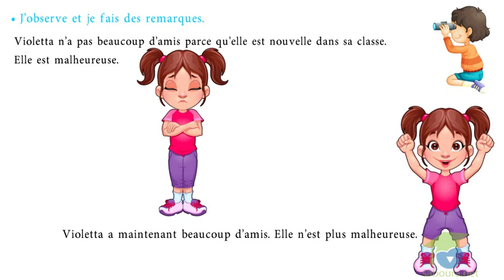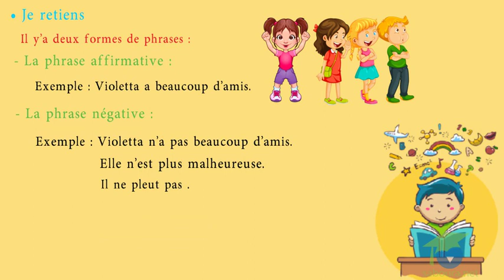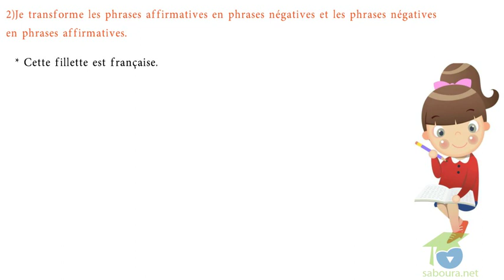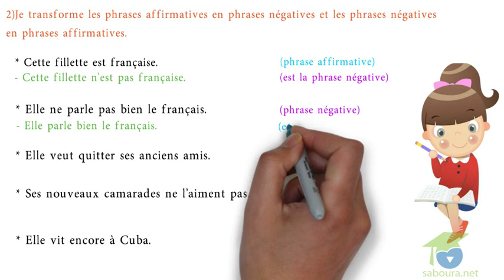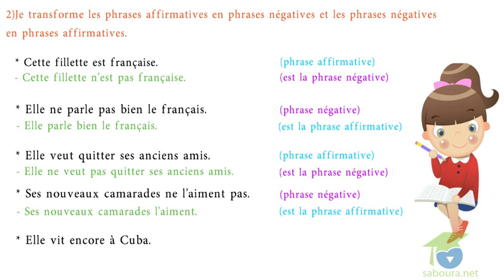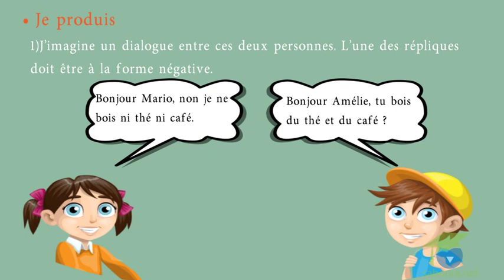-المستوى الخامس فرنسية- J’apprends à écrire des phrases affirmatives et des phrases négatives